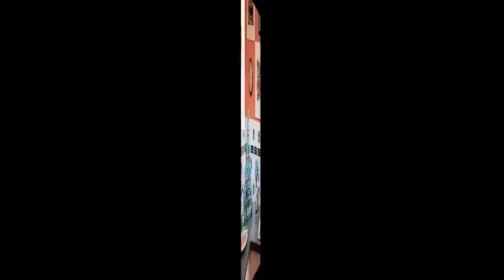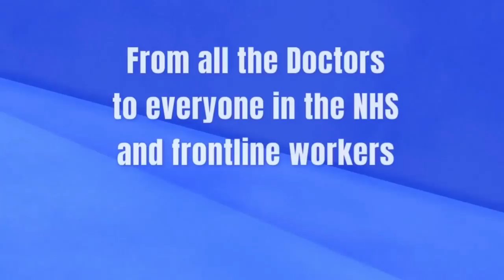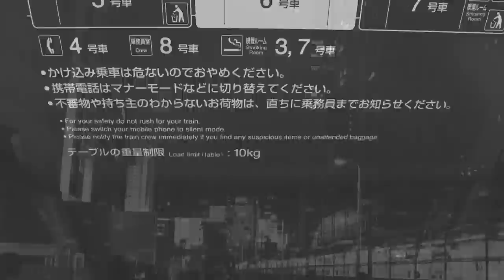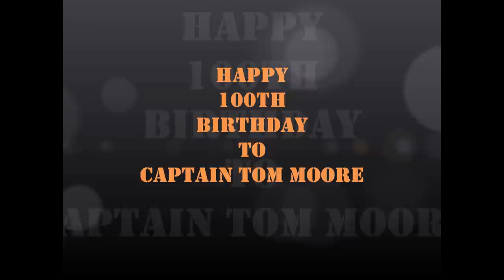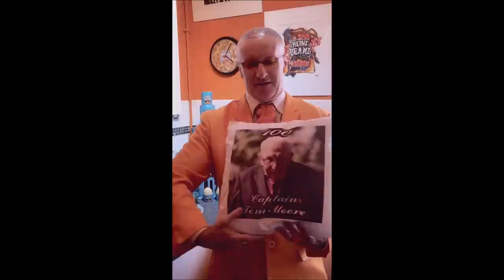Moreish TV Season 1 Episode 3 2nd May 2020 hosted by Z & Saffire & captain beany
Moreish TV Episode 3 2nd May 2020 hosted by Z & Saffire & correspondent Captain Beany

Guests include KevinQuantum JoshStevens Chef John Quill, AnaFilogonio AndyMonk AndyPenfold Simoncowell lookalikes from BGT and movie Greed LukeNorfolk & LucyMae & featuring